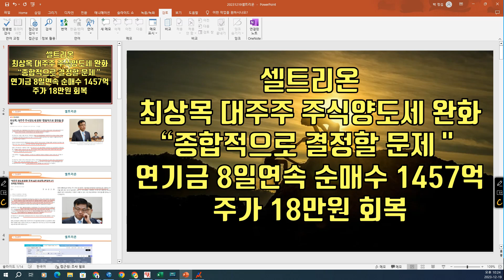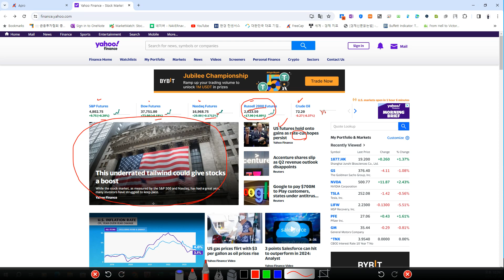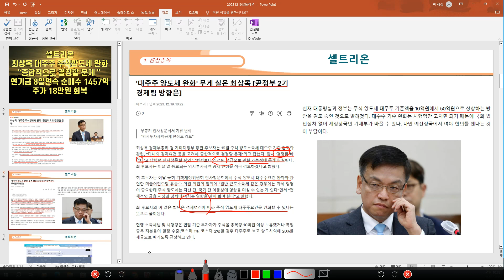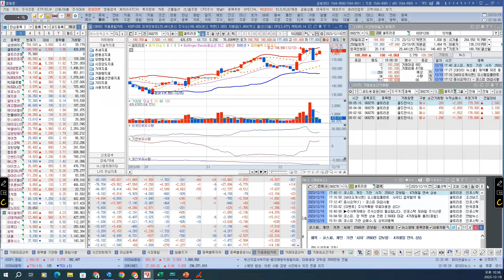[ 주식 ] 셀트리온, 최상목 대주주 주식양도세 완화, “종합적으로 결정할 문제＂연기금 8일연속 순매수 1457억, 주가 18만원 회복